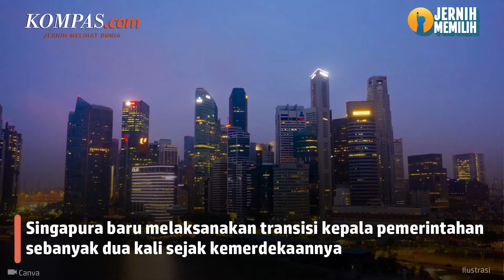Perdana Menteri Singapura Mundur, Digantikan Wakilnya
Perdana Menteri Singapura Lee Hsien Loong mengundurkan diri terhitung pada 15 Mei 2024 sehingga memberi waktu transisi selama satu bulan sebelum perdana menteri baru dilantik.

Lee merekomendasikan wakilnya, Deputi Perdana Menteri Lawrence Wong untuk menjadi perdana menteri baru kepada Presiden Tharman Shanmugaratnam.

Wong, mendapatkan dukungan penuh dari seluruh anggota Parlemen Singapura dari Partai Aksi Rakyat (PAP) yang membentuk pemerintahan Singapura saat ini.

PAP saat ini menguasai 79 dari 104 kursi Parlemen Singapura, sehingga siapa pun yang mereka dukung menjadi perdana menteri sudah dijamin mendapat dukungan mayoritas di Parlemen.

Seluruh perdana menteri Singapura sejak kemerdekaan negara tersebut hingga saat ini adalah anggota PAP, dan Wong sendiri adalah wakil sekretaris jenderal partai tersebut.

Penulis Naskah: Hanindiya Dwi Lestari
Video Editor: Hanindiya Dwi Lestari
Produser: Ervan Yudhi Tri Atmoko